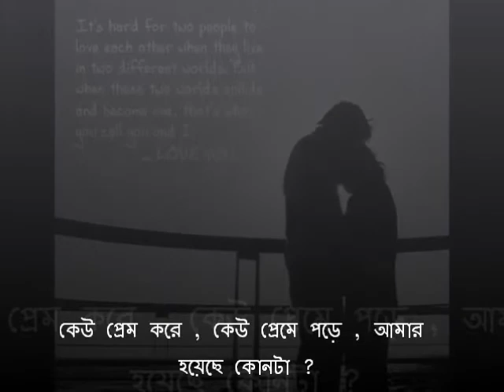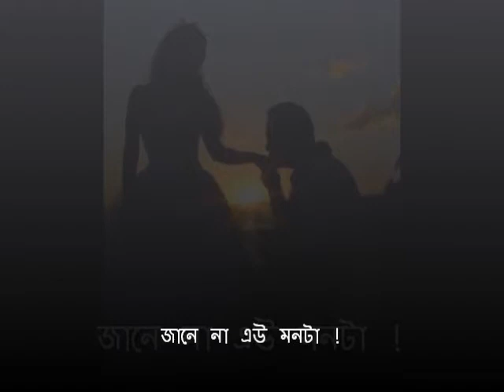My Movie md ariful islam kew prem kore